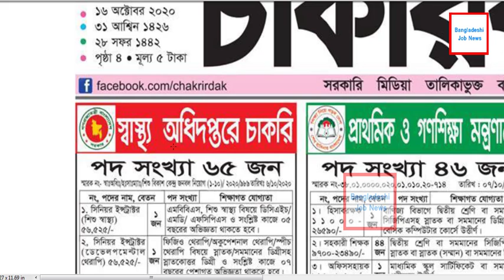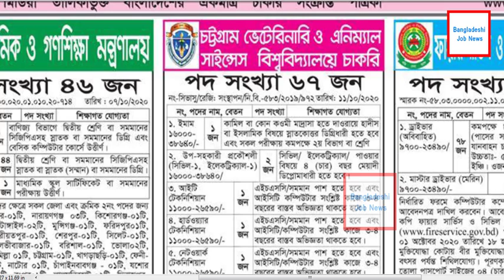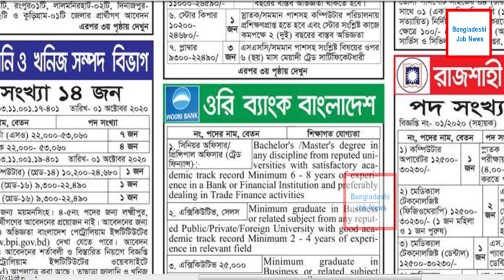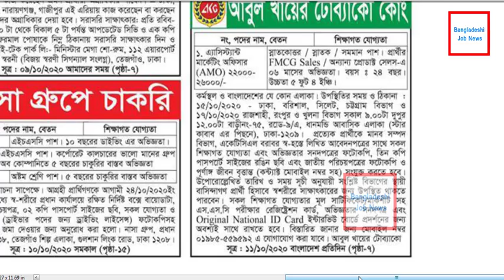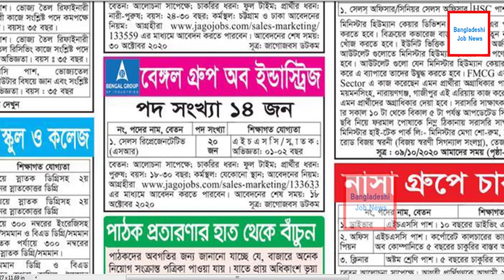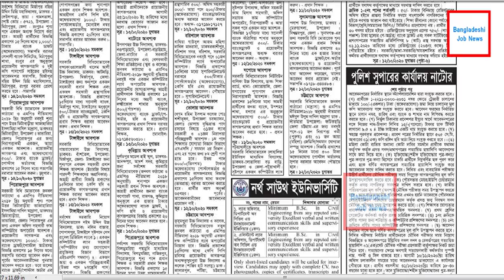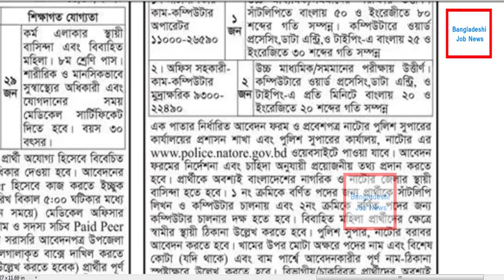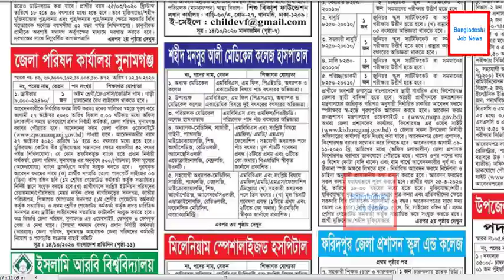Chakrir Dak 16 October 2020 | চাকরীর ডাক PDF Download | Weekly Chakrir Dak | Bangladeshi Job News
Chakrir Dak 16 October 2020 | চাকরীর ডাক | Weekly Chakrir Dak |  Bangladeshi Job News চাকরীর ডাক পত্রিকা 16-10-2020 Saptahik Chakrir Dak
Saptahik Chakrir Dak 16 October 2020

চাকরীর ডাক পত্রিকা 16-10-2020 Saptahik Chakrir Khobor Chakrir Dak. Every week Friday publish Bangladesh largest jobs newspaper that's newspaper name Saptahik Chakrir Khobor or Weekly Job Newspaper, Every month fourth time publish this newspaper it's popular and valuable Newspaper for every job seeker people.

This Newspaper has all popular and important job circular. Any job seeker searches this newspaper in week first day morning for changing their unemployment tag they hope this paper help him to find a better job for a bright future. The newspaper published all type of jobs such ad government jobs, private jobs, Multinational job, NGO jobs and Security jobs.

Saptahik Chakrir Khobor Potrika 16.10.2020

We published our website all type Jobs Circular Everyday, such ad government jobs in Bangladesh, Private jobs in Bangladesh, International NGO jobs in Bangladesh, Private University jobs in Bangladesh, Private Company Jobs in Bangladesh, Government university jobs results in Bangladesh and all Part Time jobs in Bangladesh and other educational support are available here on our website jobshospital.mohonsworldnu.com

This newspaper has all jobs requirement and conditions. It's a low budget newspaper but most popular and most important newspaper. All unemployment people waiting for this Newspaper.

চাকরীর ডাক পত্রিকা 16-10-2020 Saptahik Chakrir Dak

chakrir khobor potrika
job news paper this week
job circular weekly newspaper
weekly news paper chakrir dak
চাকরির খবর,
চাকরির খবর পুলিশ ২০২০,
চাকরির খবর 2020 সরকারি,
চাকরির খবর 2020 বাংলাদেশ,
চাকরির খবর পত্রিকা আজকের ২০২০,
চাকরির খবর apps,
bd jobs চাকরির খবর,
চাকরির খবর download,
চাকরির খবর pdf,
চাকরির খবর 2020 পুলিশ,